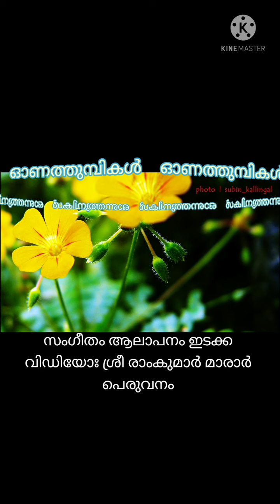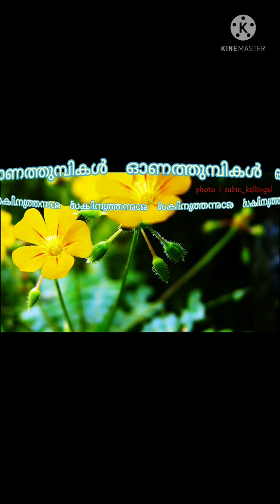ഓണതുമ്പികള്‍ Onathumbikal by Ramkumar Marar & Dr.E Sankaran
Festival Songs